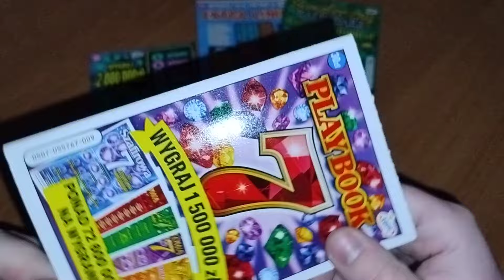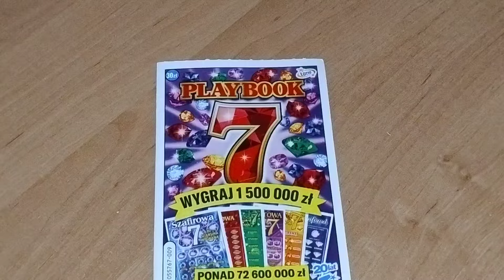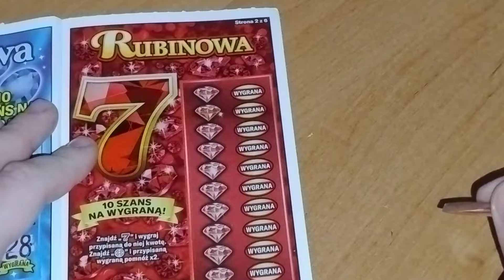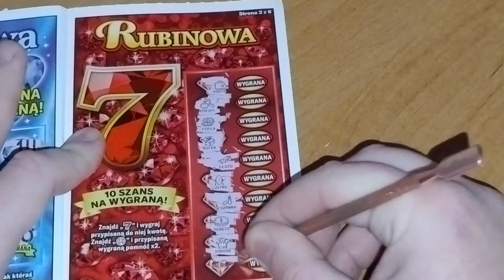#1009 Propozycja Widzki Jolanty ❤️❤️❤️ Na tą zdrapkę mogę liczyć 🤩